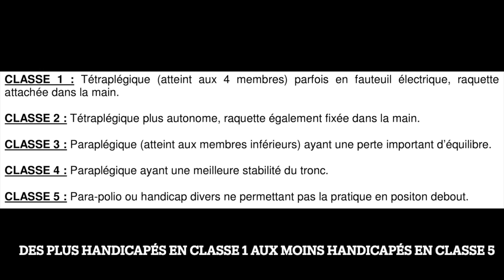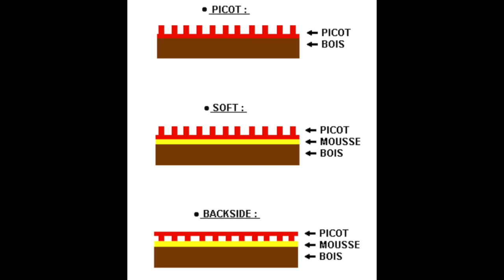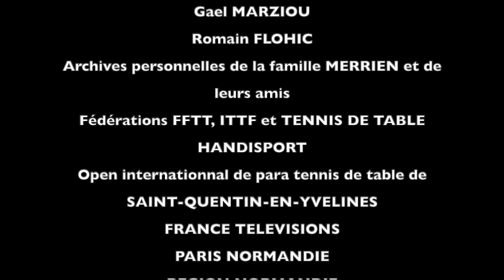Episode 3 classification, style de jeu et débuts handi-valides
Bienvenue sur cette chaine qui vous permettra de suivre la préparation de Florian Merrien dans sa quête de médailles aux Jeux Paralympiques de Paris 2024 en tennis de table!

Dans ce troisième épisode, nous revenons sur sa classification et son style de jeu caractéristique! Nous avons également une interview très intéressante de Julien Gaudet sur l'évolution de Florian lors de ses premières compétitions et premières préparations aux grandes échéances au sein du club de Grand-Quevilly.
Les prochains épisodes seront consacrés à ses premiers Jeux Paralympiques, à Pékin en 2008.

Allez Flo!

Cette vidéo n'a aucun but lucratif. Les crédits images et vidéos sont cités à la fin de cette vidéo. En cas d'oubli ou de litige, merci de nous contacter.